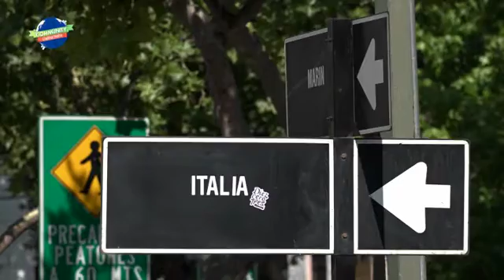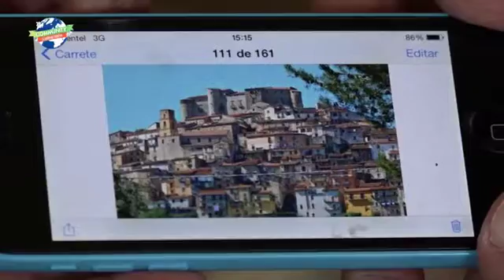Giuseppe Giordano, imprenditore Santiago del Cile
Di Pasquale Guaglianone. Da Santiago del Cile, il servizio sulla pasticceria che dà lavoro a 28 persone, un posto pieno di dolci meraviglie, fondato dal salernitano Giuseppe Giordano, sbarcato in Sudamerica nel 1954.